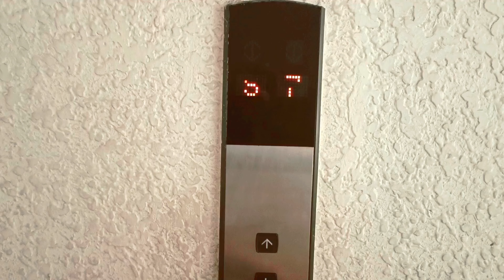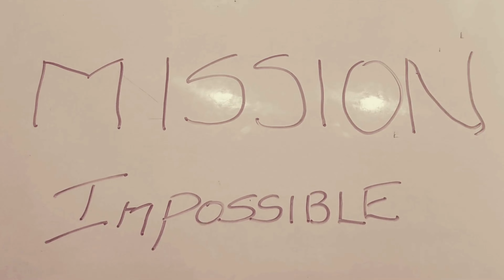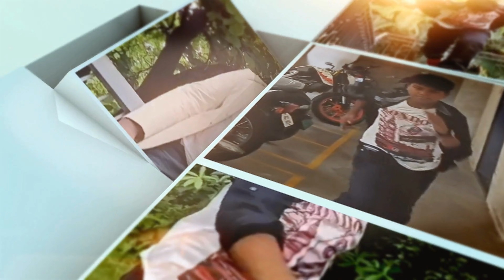Mission impossible series with kids 🥳vfx